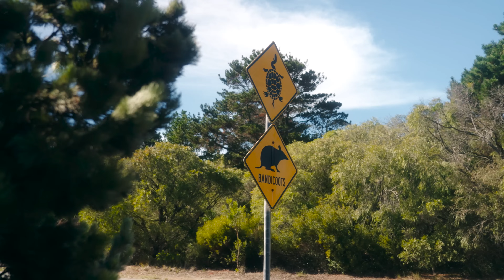Australie, Working Holiday l'expérience d'une vie - Teaser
Partir le plus loin possible de chez soi, à l’autre bout du monde, en Australie 🌏

Un pays 14 fois plus grand que la France, un pays qui fait peur autant qu’il fait rêver.

Chaque année 30 000 français décident de franchir la barrière de l’inconnu et de partir en working holiday. Nous sommes allés à leur rencontre pour essayer de comprendre ce qui faisait de ce pays, une machine à fabriquer des destins.

Découvrez Australie, Working Holiday l'expérience d'une vie 📽
Le 21 novembre sur notre chaîne Youtube 🍿

Un film de Florian Mosca et Laurent Lingelser

🤝🏼 Avec la participation de @apollocamper  @Park4nightplus  et @francediplomatie